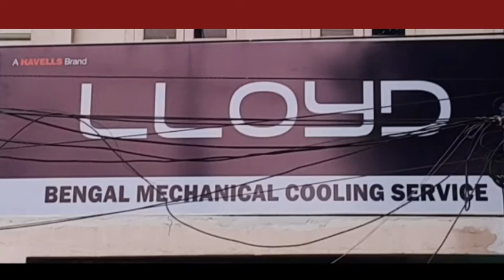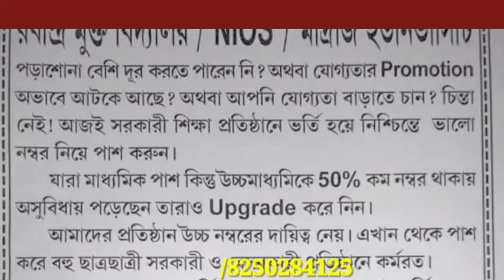Mongalkote -e Potho Durghotonay Pran Haray Ek Krisok 28/07/2022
মঙ্গলকোটে পথ দুর্ঘটনায় প্রাণ হারায় এক কৃষক 28/07/2022